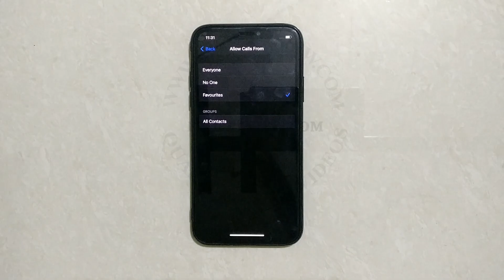How To Allow Calls From No One Favourites When Do Not Disturb Mode Activated On iPhone X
Hello friends,
This video contains iPhone tutorial of  How to Allow calls from No One favourites when do not disturb mode activated in iphone X.
There are so many function on the iPhone that new iPhone users do not need to know all these functions so we made this video. Contained in this video how to edit, how to change, how to remove, how to enable , how to disable , or how can i do settings in iphone?.

Included contents in this video -:

1.How to Turn On Calls From No One Favourites When Do Not Disturb Mode Activated On iPhone X

2.How to Activate Calls From No One Favourites When Do Not Disturb Mode Activated On iPhone X

3.How to Enable Calls From No One Favourites When Do Not Disturb Mode Activated On iPhone X

4.How to Setup Calls From No One Favourites When Do Not Disturb Mode Activated On iPhone X

5.Get calls from a group of contacts

6.How to make exceptions for the Do Not Disturb mode on your iphone

7.How to Allow Calls from Favorites only when Do Not Disturb on iphone

8.iPhone 12 Pro Max: How to Set Do Not Disturb Allow Calls From contracts I

Iphone Tutorial for:
01.iPhone 4s
02.iPhone 5s
03.iPhone 5c
04.iPhone 5s
05.iPhone 6s Plus
06.iPhone 7
07.iPhone 7 Plus
08.iPhone 8 Plus
09.iPhone X
10.iPhone XR
11.iPhone XS Max
12.iPhone 11 Pro Max
13.iPhone 12 Mini
14.iPhone 12 Pro Max
15.iPhone 3GS
16.iPhone 4 CDMA
17.iPhone 13 Pro
18.iPhone 13 Pro Max 5G
19.iPhone 14 Pro 5G
20.iPhone 15 Pro Max 5G
21.iPhone 16 Pro Max 5G
22.iPhone 17 Pro Max 5G
23.iPhone 18 Pro Max 5G
24.iPhone 19 Pro Max 5G
25.iPhone 20 Pro Max 6G
26.iPhone 21 Pro Max 6G
27.iPhone 22 Pro Max 6G
28.iPhone 23 Pro Max 6G
29.iPhone 24 Pro Max 6G
30.iPhone 25 Pro Max 6G